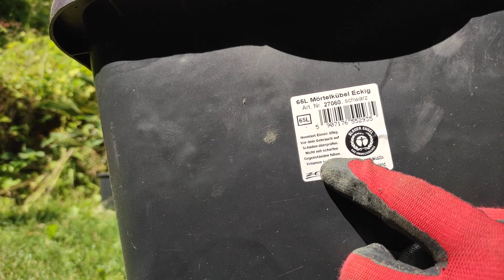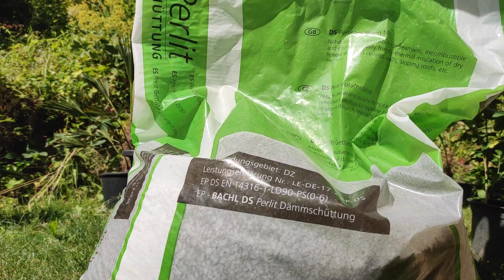Hibiskus Hecke Mörtelkasten 65 l Kübel Kiste Wanne